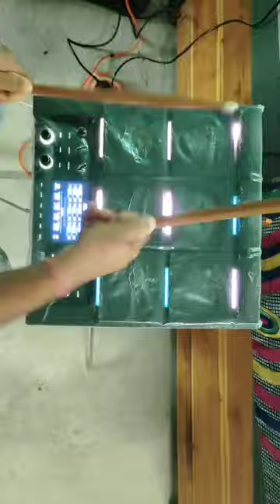bahut hi damdaar new Garba page simpler Alexis mo 9005858047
SPD 20 Pro pad